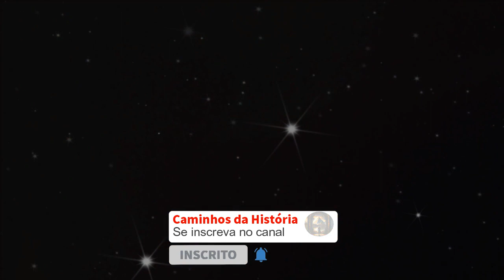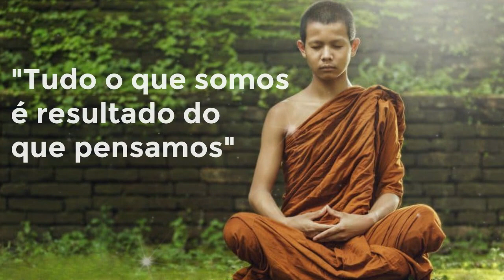Caminhos da Iluminação: Desvendando a História real de Buda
Descubra a Inspiradora Jornada de Siddhartha Gautama: Do Príncipe ao Buda!
Mergulhe na história épica de Siddhartha Gautama, o Buda, desde sua renúncia ao mundo opulento em que vivia até a batalha interior contra as tentações e o despertar sob a árvore Bodhi.

Neste vídeo do Caminhos da História, você encontrará:

*A história completa de Siddhartha Gautama, desde o nascimento até o Nirvana.
*Uma análise profunda dos ensinamentos do Buda e sua influência no mundo.
*Uma reflexão sobre o que podemos aprender com a história do Buda.

Juntos, vamos desvendar os mistérios da história e aprender com as grandes figuras que moldaram o mundo.